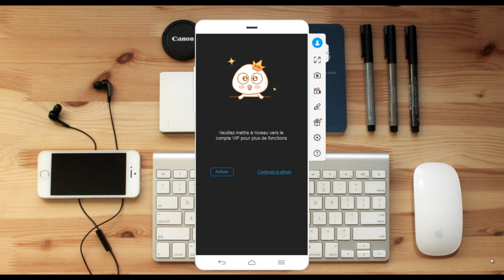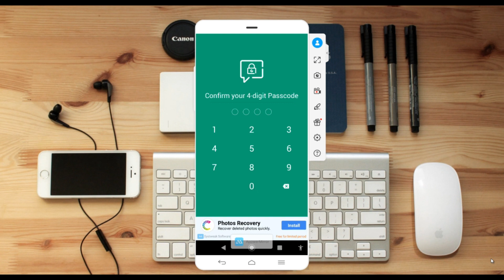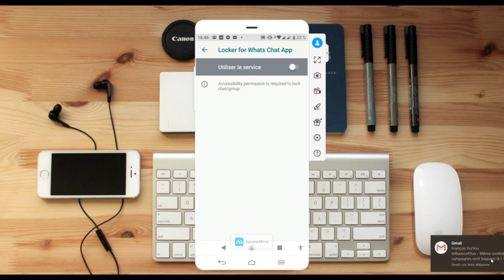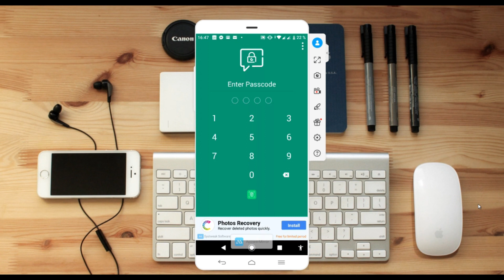Comment sécuriser une ou plusieurs conversations WhatsApp par un mot de passe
Salut les amis aujourd'hui nous allons voir comment bloquer l'accès à certaines de nos conversations WhatsApp de façon à ce que si une personne essais d'accéder à ces conversations là, elle ne pourra rien faire car il lui faudra un passe code.